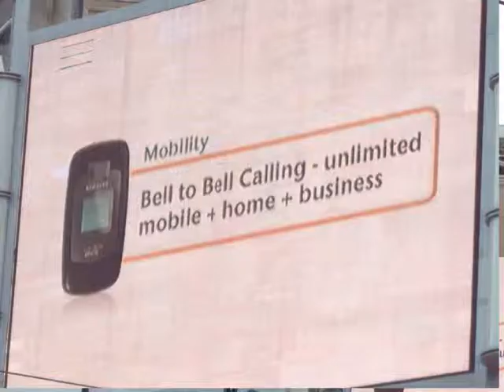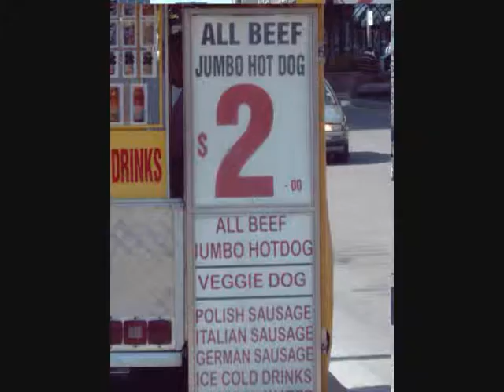Toronto June 2007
A trip to Canada